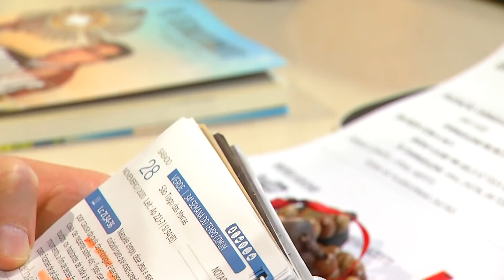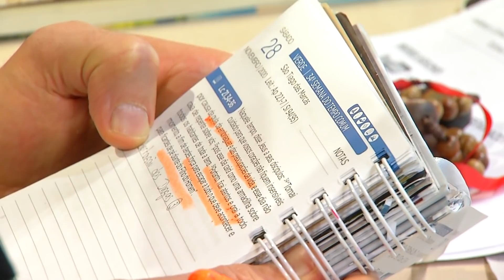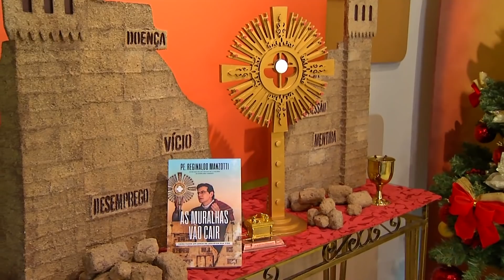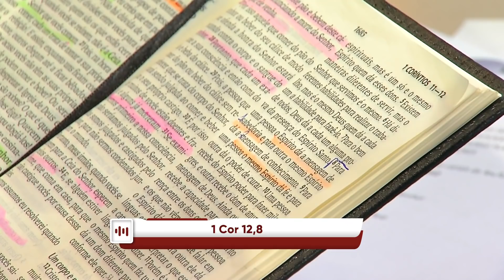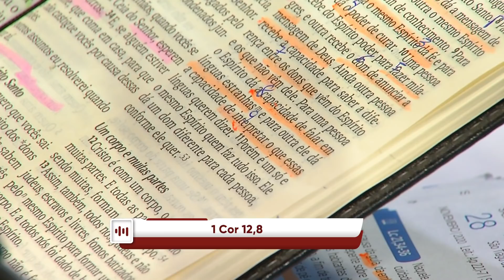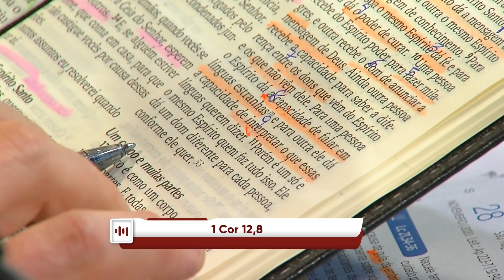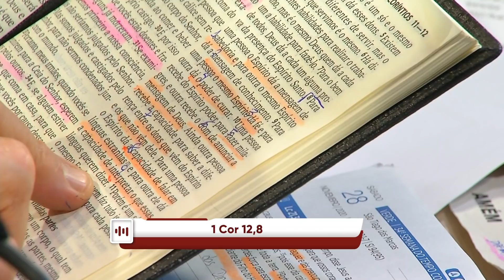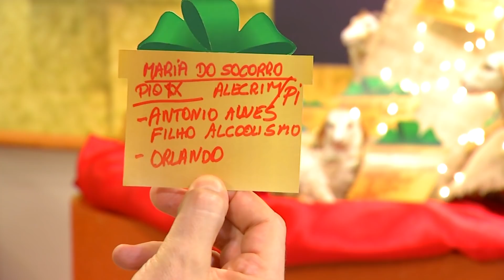Experiência de Deus | 28-11-2020 | 3º Dia da Novena pela Libertação das Drogas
3º Dia da Novena pela Libertação das Drogas

28/11/2020